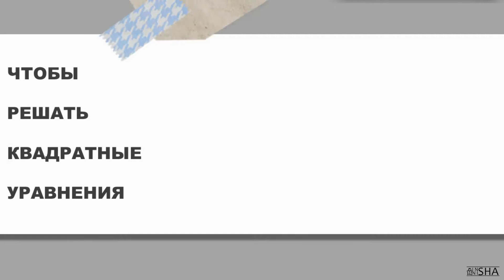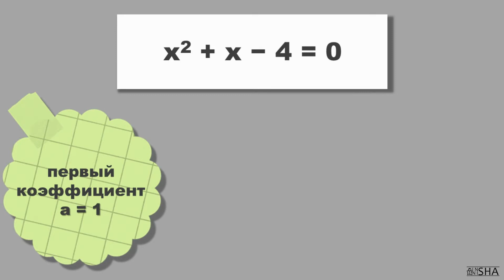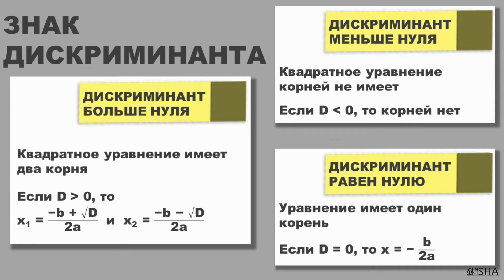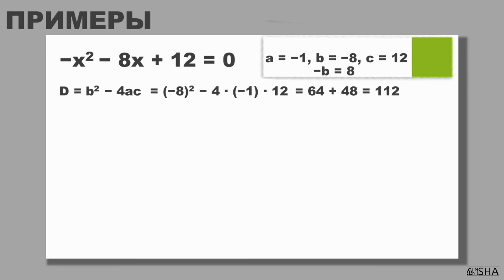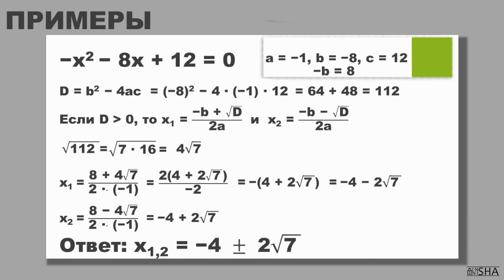Как решать квадратные уравнения ⁉ Дискриминант 🌟 ОБЪЯСНЕНИЕ 🌟 D меньше (равен, больше) нуля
Как решить квадратное уравнение? Все очень просто. Для этого важно запомнить несколько формул и хорошо ориентироваться в коэффициентах квадратного уравнения. Разберемся, как найти дискриминант, как найти иксы квадратного уравнения.  Рассмотрим разные примеры решения и того, как найти корни уравнения через дискриминант. Разберем, что делать, когда дискриминант равен 0, дискриминант меньше нуля или дискриминант больше нуля.

Также, у нас есть 🌟 КУРС ФИЗИКИ! 🌟 Подробней о нем вы можете узнать по ссылке

00:00 Как научиться решать квадратные уравнения?
00:51 Как отличать коэффициенты уравнения?
01:55 Дискриминант квадратного уравнения
03:03 Решаем уравнение, в котором дискриминант БОЛЬШЕ НУЛЯ
04:25 Решаем уравнение, в котором дискриминант МЕНЬШЕ НУЛЯ
04:57 Решаем уравнение, в котором дискриминант РАВЕН НУЛЮ
05:29 Решаем БОЛЕЕ СЛОЖНОЕ УРАВНЕНИЕ, в котором дискриминант БОЛЬШЕ НУЛЯ